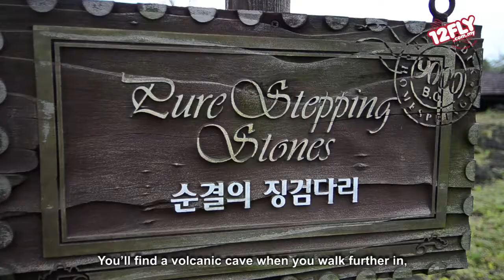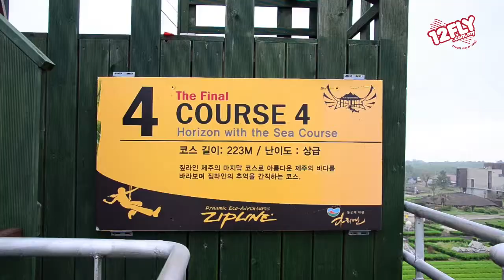12fly TV - Yumi Wong at Daheeyeon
Daheeyeon is a large tea farm on Jeju Island. The meaning of Daheeyeon is "Happy Tea". However, this place not only provides happiness but surprises too!

Jalgachi Market and Gukje Market are located at the traditional market of the Nampo-dong area. First of all, let me explain what kind of market the Jalgachi Market is. Actually, Jalgachi Market is a seafood market! It is well known that Busan is the biggest port in Korea and therefore it is obvious that Busan has abundant seafood resources! There are all kinds of seafood in Jalgachi Market such as octopus, crab, prawns, deep-sea fish and lots of seafood which I don't even know their names. But most important is seafood there is bigger than other place's. Some seafood even looks quite terrified!

Download it for FREE on your iPad/iPhone & Android tablet/phone.